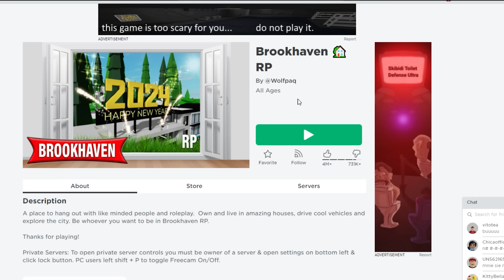TROL CHOWANY ale NIE MOGĘ SKAKAĆ w BROOKHAVEN!❌ | Vito i Bella